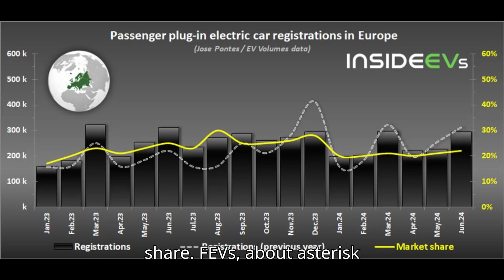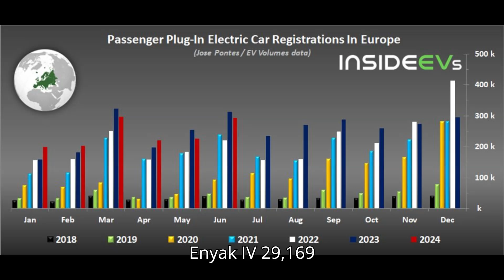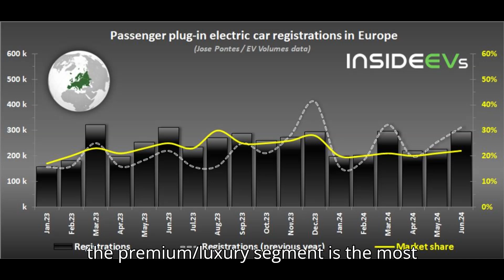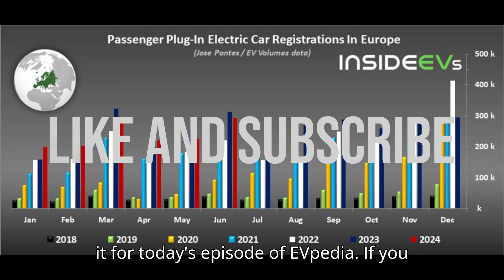Plug In Cars Lost Market Share In Europe In June 2024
In June 2024, the plug-in car market in Europe saw a decline, while non-plug-in hybrids experienced significant growth. According to EV Volumes data, plug-in electric car sales decreased by 5% year-over-year, capturing only 22% of the market. Meanwhile, non-rechargeable hybrid registrations surged by 24%, accounting for 30% of the market. Discover the latest trends, top models like Tesla Model Y and Volkswagen ID.3, and what this means for the future of electrification in Europe.